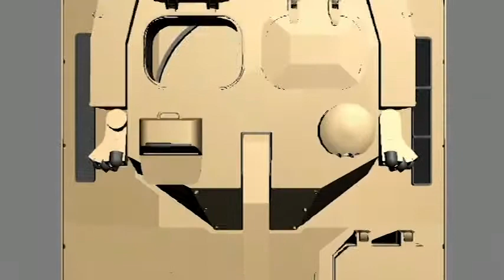Panser Landak 6x6 Design - 3D Model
3D Design Model